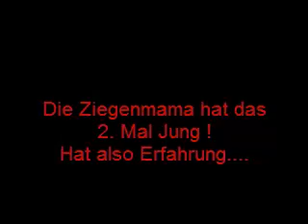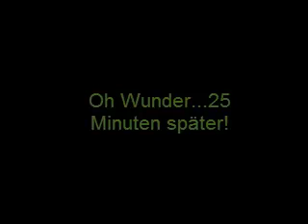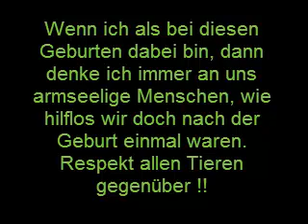Ziegengeburt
Ziegengeburt; die Geburt von Lebewesen ist immer etwas ganz besonderes. Ganz besonders aber sind Geburten von Tieren, weil wir hier sehen, wie "selbständig" doch schon die "Kleinen" kurz nach der Geburt sind. Und sie wissen genau, was sie machen müssen und wo es etwas zu essen / trinken gibt. Aber schauen Sie doch bitte selbst. ( Die schlechte Bildqualität bitte ich zu entschuldigen - es war eine Handy Kamera - nicht das neueste Modell )